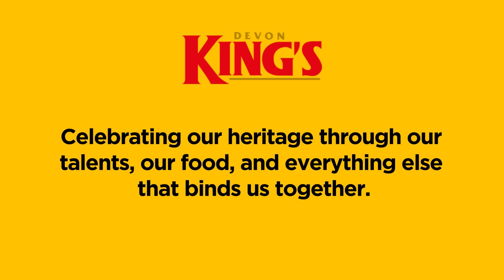Devon King's Independence Day Conversation I Part 3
Our audience discussed Nigeria @ 62, the factors that binds us together as a nation - the food, the music, the sports, and other cultural values.